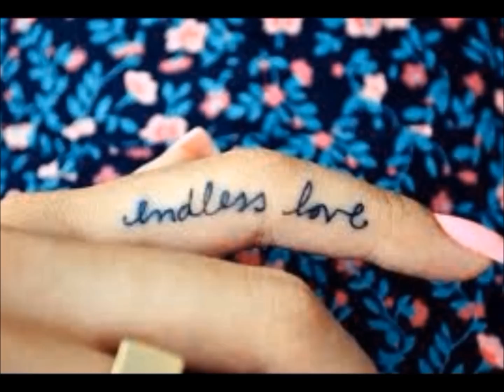Revenge is Sweet- One Direction Love Story Chapter 52 part 1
heyy sorry for not writing im sick but heres another one. enjoy :)

Julias POV
I grip the phone in my hand as the tears roll down my face. Desire stands up while Mary Kate goes to get Liam. " whats wrong" she says rubbing my arms but Im numb I feel nothing. " its its.. Maggie shes dying." I say with a whisper and Desire gasps. She explains to the teacher whats going on and takes me out of the room. I can barely walk my legs are shaking. I see two blurred fiqures coming towards us and make them out to be Liam and Mary Kate. Liam hugs me tightly. " we will get through this" he whispers in my ear and normally I believe everything he says but this time im not so sure. He carries me to his car and sets me down. he buckles me in and starts the car. He drives in silence staring contently at the road. " Liam what if we dont make it in time" I say through sobs. " we will" he says with no doubt. I sigh and sit back remembering all the good memories..

Flashback
I feel the flutter of the butterflies wing on my shoulder as Maggie giggles next to me. " Maggie look daddy caught a butterfly. Maggie only the age 5 whips her head to see. " DADDY NO! DONT TOUCH ITS WINGS" she screams making me jump. She leaps over to my dad whos is gently holding the butterfly. " dont worry its safe with me" he says making my heart melt. I have always been a daddys girl and missed him lots when he went to war. I know my daddy has a job to do in war but I never want him to leave. " daddy when do you go back" I ask quietly as my dad looks at me. " tonight honey" I feel the tears come down like always when he leaves. He bends down and looks me in the eyes. " Im never truly gone, everytime you see a butterfly thats me watching over you from far away and I promise I will come back." he says as I smile. I hug him and run over to Maggie. Dadfy goes to pack the car with our blankets and food from our picnic. I sit next to maggie and put my arm around her. " I gonna miss daddy" I say aloud. She nods and shoots me a toothless grin. " me too but I will always be here" she says but little did we know she wouldnt always be here.

I get the chills as we pull into the driveway of my house. I run inside and hear noises from Maggies room. I run in and find momma crying at the sight of Maggie. I suddenly feel myself crying as well. maggies pale as can be and looks so cold. I sit on her bed and rub her arms. " Maggie its me Julia" I say as she looks at me. She nods and momma looks at me with tears in her eyes " they said she doesnt have long so we just had to take her home and make her comfortable" momma says shedding some tears. She walks out letting me and Maggie be alone. I continue to rub her arms and see a tear shed. " I- I love you" she says in a barely whisper. " I love you to the moon and back Maggie" I say with a smile. I lay with her for hours giggling and talking about girl stuff. " wheres Liam?" she says with a smile and I smile to myself. " comforting momma in the living room" I say smiling at how lucky I am. " hes amazing dont ever let him go; I see he makes you truly happy Juls" she says and I start crying again. " I dont know what Im gonna do when your gone" I say through the sobs. " hey, your strong and remember Im a butterfly watching over you just like daddy" she says smiling, I dont know how after all that shes been through she still has a smile but it makes me a stronger person knowing she still can be happy. I continue to lay and she starts to mutter stuff. I sit up franticly as her eyes start to close. " no Maggie no please baby" I say lightly shaking her. Her last words escape her lips.
" I'll tell daddy you say hi"